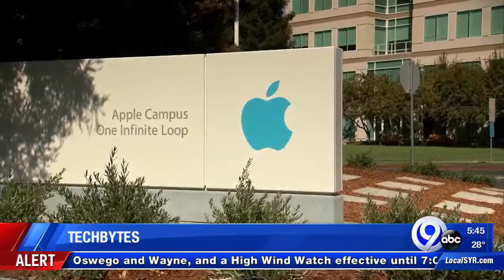TechBytes 02-22-19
Your top tech stories of the day.